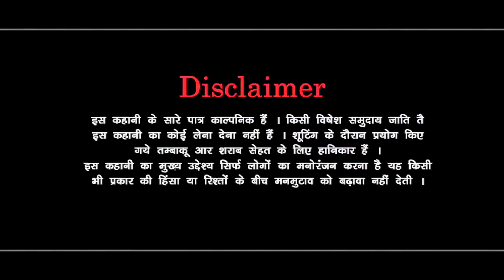Haryana Roadways Ka Safar || Haryanvi Comedy Haryanvi 2022 || Mandeep Sangwan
Directed. ➤ . Mandeep Sangwan

Produced By ➤  Mandeep Sangwan

Artist ➤  Mandeep Sangwan,  Vikram Atliya , Dev Bhukal , Narendra lohani ,  Happy atliya , Ayush birhi
,Sagar Barsana,  Gunjan Sharma

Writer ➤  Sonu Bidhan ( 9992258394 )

D.O.P ➤  Aayush Birhi

mandeep sangwan

haryana roadways ka safar

haryana roadways comedy

mandeep sangwan new video

haryanvi comedy

roadways comedy

mandeep

new haryanvi comedy 2022

haryanvi natak

haryana ki comedy

randa chetan ki gang

roadways

haryana roadways funny video

madam ut balak kasut

rajender ambawat new comedy

rajinder ki comedy

balak ut madam kasut

chakda bhai ka natak

chakda bhai ki comedy

dharme ka natak

haryanvi film

haryanvi makhol

hum haryanvi

royal vision new video

jugadi balak new video

chotu sarpanch ki comedy

mandeep sangwan,
haryanvi makhol,
haryana roadways,
chakda bhai ke natak,
haryanvi natak new episode,
kunba dharme ka,
comedy video haryanavi,
gunjan natak,
haryana picture,
haryanvi natak,
haryanvi songs haryanavi 2022,
haryanvi video natak,
haryanvi web series
hum haryanvi,
new haryanvi comedy video 2022,
rajinder ki comedy,
swadu sarpanch,
swadu staff films,
हरियाणा रोडवेज

हरियाणा रोडवेज ( Haryana Roadways Ka Safar) || Haryanvi Comedy Haryanvi || Swadu Staff Films

Haryana Roadways Ka Safar | Haryanvi Comedy Video | Mandeep Sangwan

Haryana Roadways ch || Haryanvi Comedy Haryanvi 2022 || Swadu Staff films